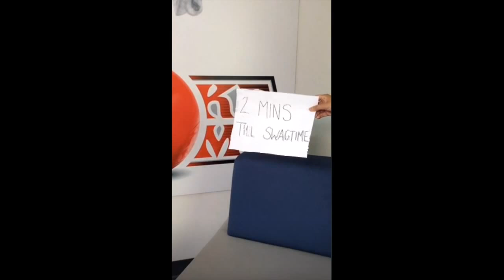Kaitlyn On Periscope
Q&A with Kaitlyn Alexander.